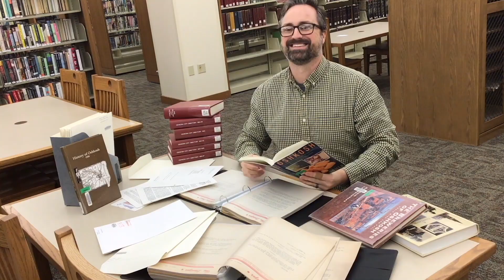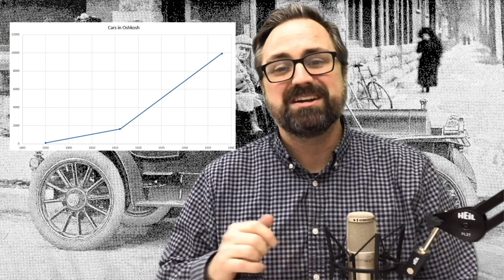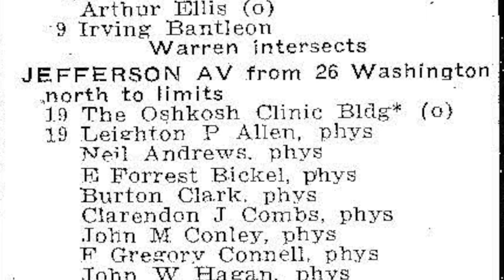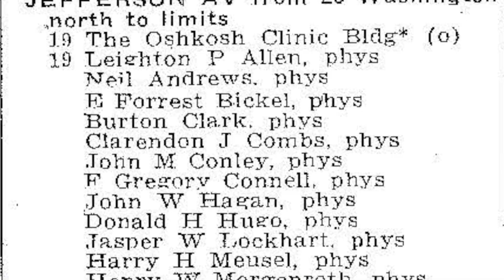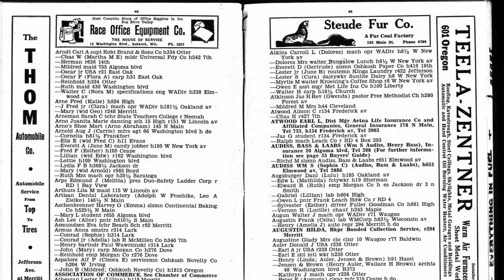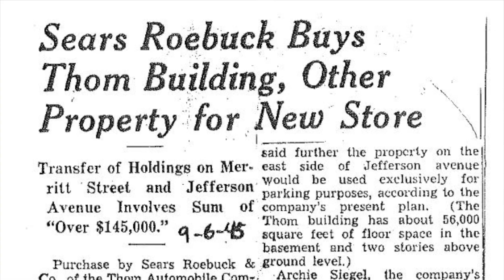Ep. 3 And now... it's a parking lot! | Librarian Learns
On this episode: The most unique take on the history of parking lots that YouTube has to offer. Seriously. Michael takes you on a fascinating journey of how they paved paradise and put in a parking lot - Oshkosh edition.